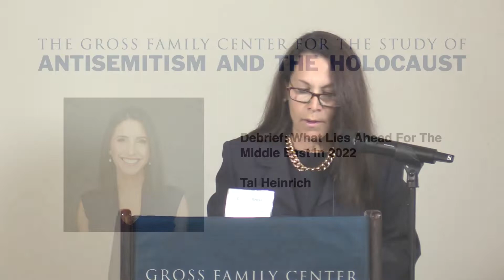Debrief: What Lies Ahead For The Middle East In 2022 - Tal Heinrich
This video lecture is offered to the public by The Gross Family Center for the Study of Antisemitism and the Holocaust.  It was recorded live April 3, 2022 in Lake Worth, FL by Zach Schwartz / On Site Recording Productions.